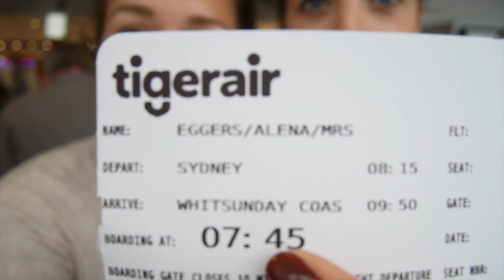WHITSUNDAYS GIRLS TRIP | TRAVEL DIARY (Part 2) | PIAS VLOG 14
This is PART 2 of our GIRLS TRIP VLOGS. Hope you enjoy.
To be continued...in PERTH.

My best friend and I took a much needed vacation together.
She flew all the way over to Australia from Germany and I made my way from Perth to Sydney and we met up there and continued in Airlie Beach.

Our links:
Instagram PIA - @pia_selina
Instagram ALENA - @aleeee_na